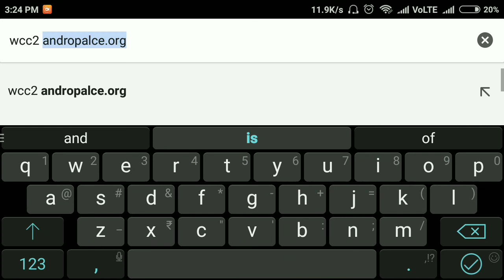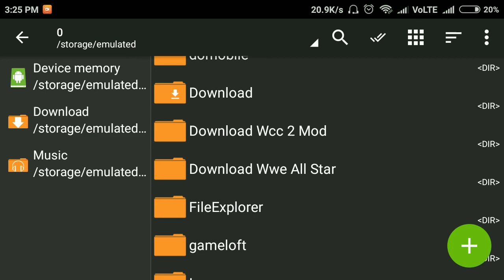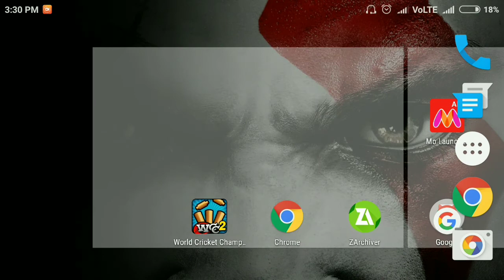Download WCC 2 Latest Version 2.7 | Mod Apk+Data | Unlimited Money | Hindi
This video i'm going to show You About WCC 2 Mod I will Show You how To Download And Play. 👍🎮👉💕🇮🇳🇮🇳🇮🇳

If you are the developer or the owner of the game and want me to delete the video on my channel please e-mail me ASAP, I will respond within 24 hours or less. There is never a need to strike a video down when you can get it removed within the same day and keep the channel and yourself happy Email